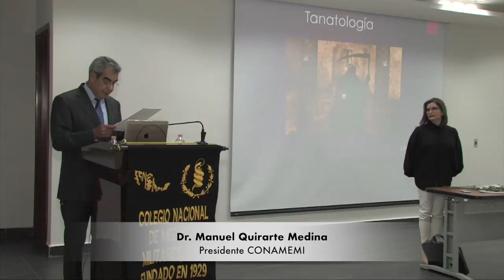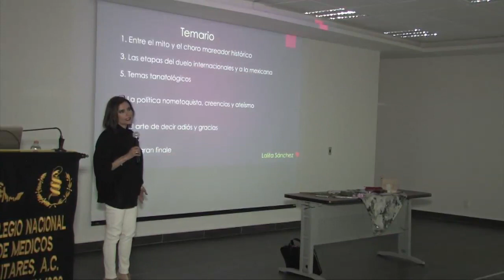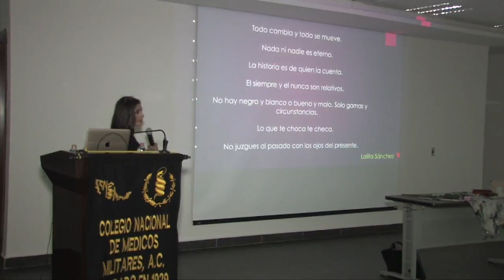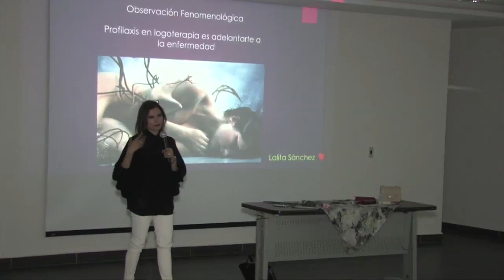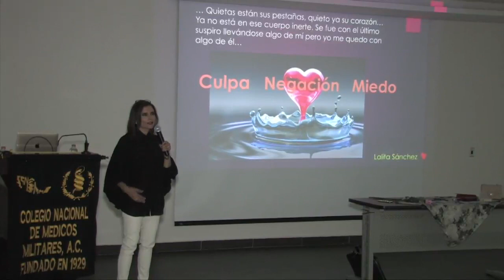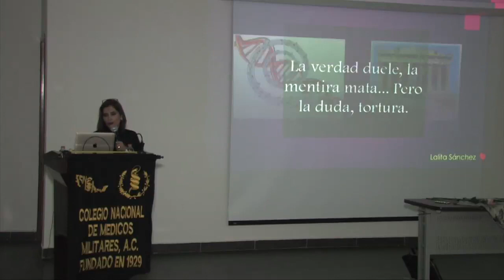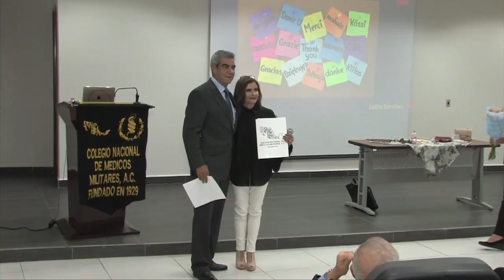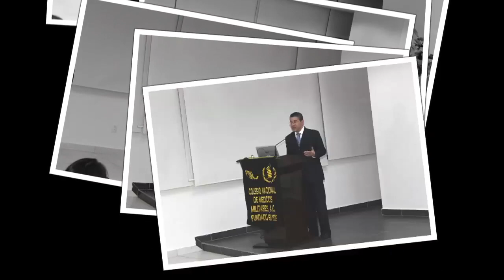Tanatología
¨Porque la vida es efímera - nada es para siempre¨
Dra. Laura del Carmen Sánchez. Ponente.
Evento del Colegio Nacional de Médicos Militares.